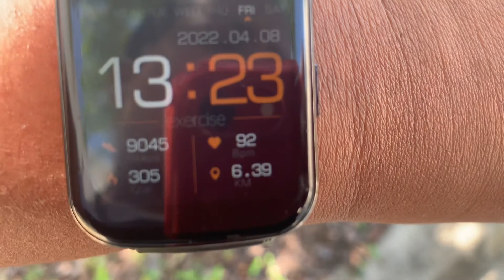How I’m losing Weight On Intermittent Fasting I Week 3 Update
Hello gorgeous babe!

Today, I'm giving you a 3-week update on Intermittent Fasting. If you are wondering I'm still on my fitness journey 3 months in to be exact.

Workout Schedule
Walk: 1hr 15 mins 5x a week
Train & HIIT 45 mins- 2x week

FAQS:
✦Leo/1980
✦Married
✦3 kids
✦Camera-Canon 40x (amazon)
✦Ring light (amazon)
LET ME INSPIRE YOU:
I have a full-time job, a wife of 18 years, and a mother of 3. My fitness journey has been a long one since 2017 but decided to record it on my channel last year when I was on Keto. My transformation really took off when I chose to eat healthy and workout which has been a challenge for me to do in the past, for whatever reason i couldn't do both. My goal is to inspire others to achieve their goals no matter what that looks like for you. I chose to recite my "WHY" as that keeps me motivated when I can't or don't feel like being consistent. Plus working out feels good!